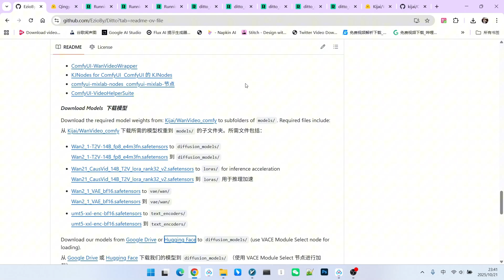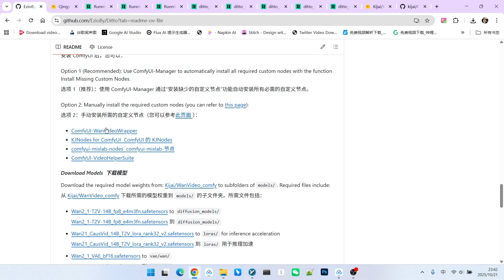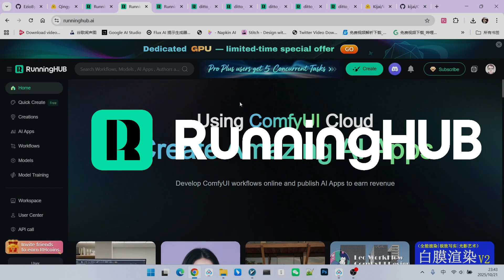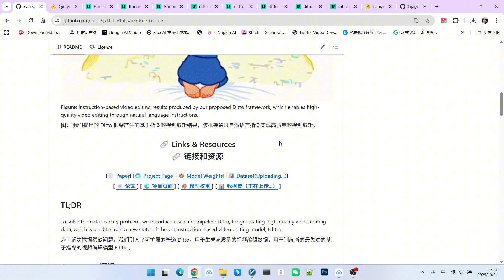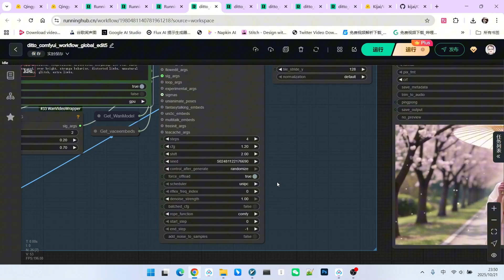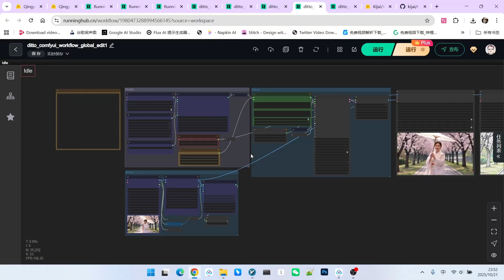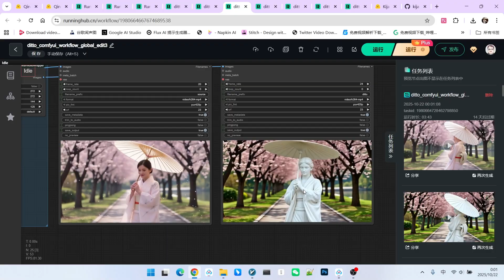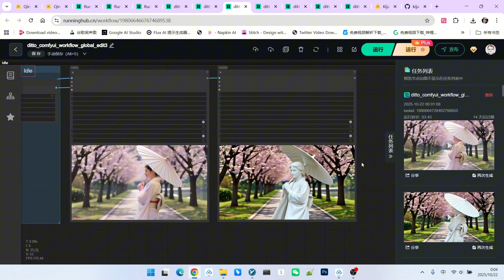This Changes EVERYTHING for AI Video! Meet Ditto: Cinematic Redrawing in ComfyUI with Just Text.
🔥 Reshape your entire video world with a single sentence! Today, we're diving deep into a revolutionary AI video editing model called Ditto. It empowers you to perform astonishing edits, from complete style transformations to content reimagining, using nothing but simple text commands.
In this video, you'll discover:
🔹 What is the Ditto Model: Learn about its powerful global editing capabilities and how to set it up in your ComfyUI workflow.
🔹 Mind-Blowing Demos: Witness firsthand as we transform a standard video into:
✨ An elegantly dressed noblewoman
🧙‍♀️ A mysterious, dark witch with glowing green eyes
🗿 A breathtakingly realistic marble sculpture
👾 A cool, retro pixel-art animation
🔹 Step-by-Step Guide: We'll walk you through everything from downloading the required models to building the ComfyUI workflow, making it easy for you to get started right away.
🔹 A Glimpse into the Future: We discuss the potential of Ditto being integrated as a Lora and the limitless creative possibilities it unlocks for AI-powered video creation.
If you're tired of complex editing software and want to let AI supercharge your creativity, this is the one video you cannot miss!ComfyUI

comfyUI-workflow-online
1: ditto_comfyui_workflow_global_edit